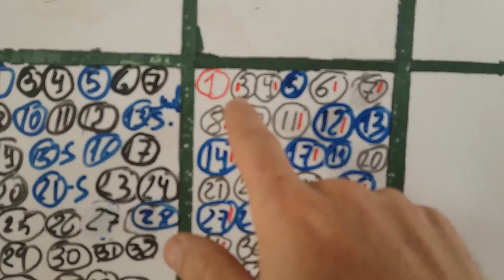UN BUEN TRABAJO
SI QUEREIS LOS PRODCUTOS PARA LA PREPARACION LO PODEIS CONSEGUIR
OS MUESTRO LA PREPARACION DE CRIA 2016 Y SUS CONSECUENCIAS QUE SON 5 HUEVOS DE MEDIA EN EL AVIARIO ESPERO QUE USTEDES TENGAIS IGUAL O MAS QUE YO